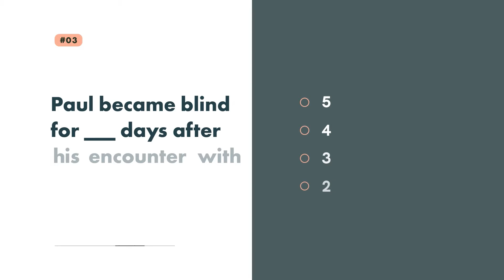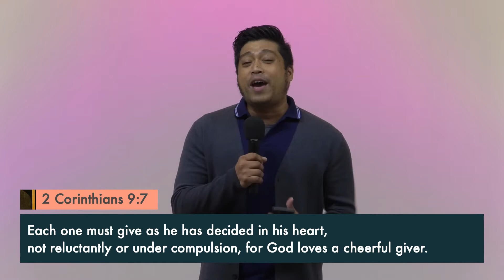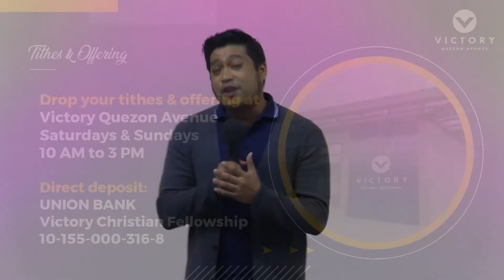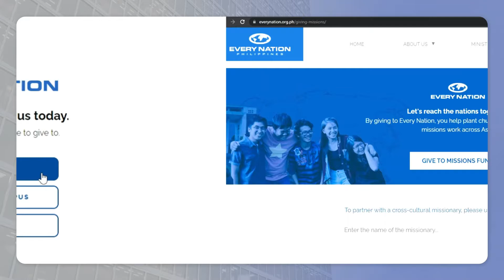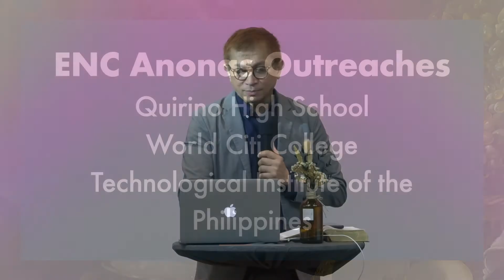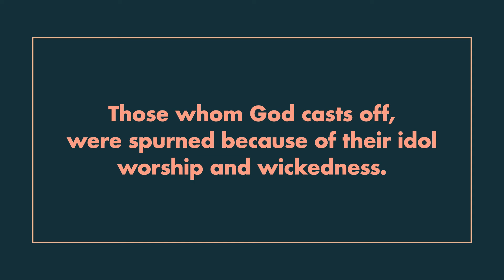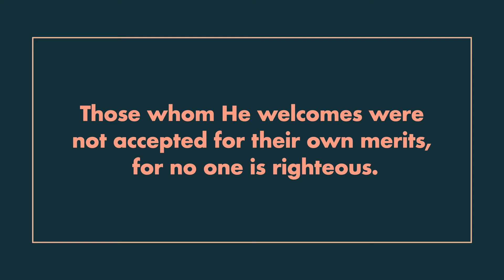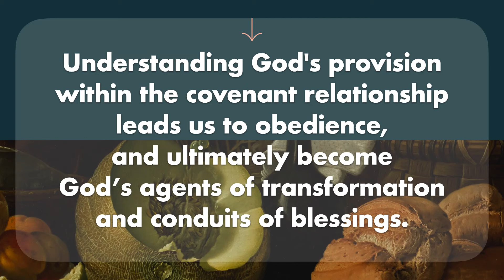A Charge To Stay On Mission | Nuel Nañez | 25 July 2021 | 9 AM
WELCOME TO OUR SUNDAY ONLINE SERVICE!

We are on the last week of the series entitled “The Ability to Produce Wealth”, and this week, we will be talking about “Covenant Provision — A Charge To Stay On Mission.”

Gather your family and join us as we understand that God's provision within the covenant relationship leads us to obedience, and therefore being agents of transformation within God's Kingdom purpose.